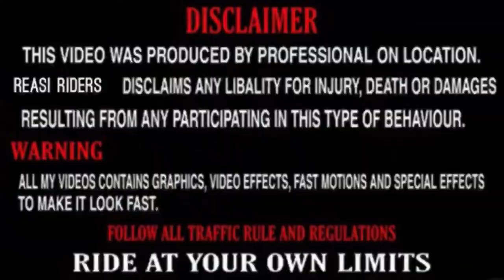Thunderbird 500 l first , second & Third gear top speed check l shocking results